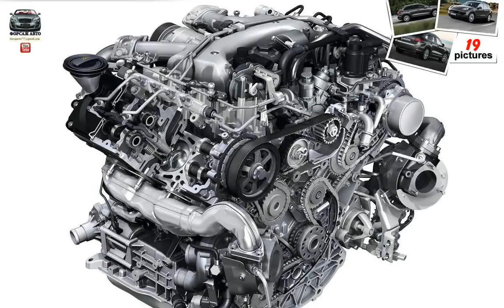Porsche Cayenne S Diesel ( 2013 )